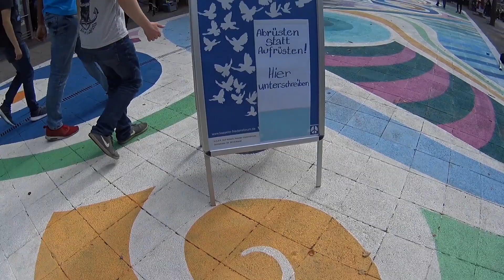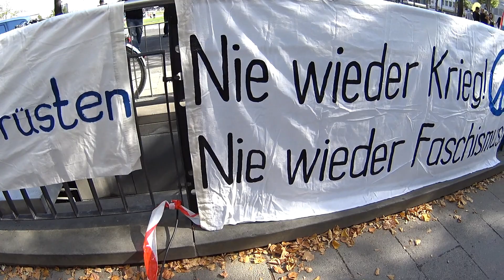ANTIKRIEGSTAG 2018 - Abrüsten statt Aufrüsten!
ANTIKRIEGSTAG!  Am 1. September 1939 begann der Zweite Weltkrieg, der etwa 60 Millionen Menschen das Leben kostete. In Gedenken an die Opfer und der Mahnung vor dem Krieg waren gestern vielerorts Friedensaktivistinnen und -aktivisten auf den Straßen - etwa im nordhessischen Kassel: Wir setzen uns für eine menschenfreundliche Politik ein! Werde auch aktiv